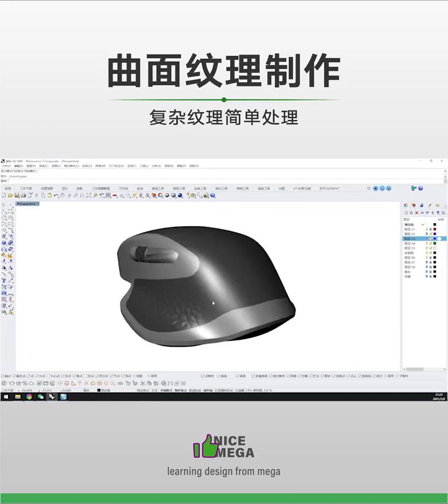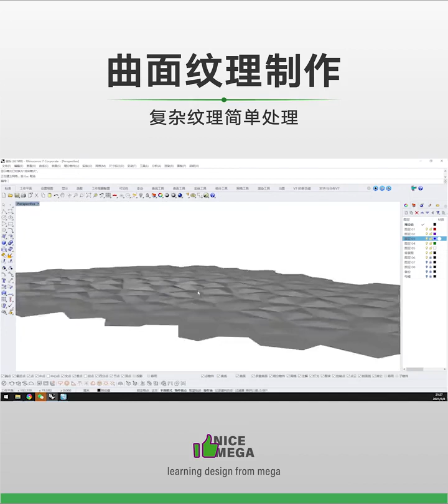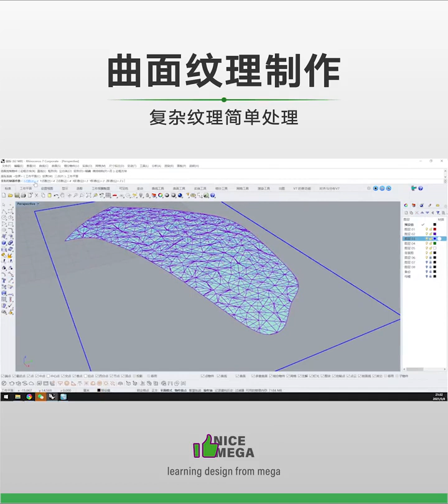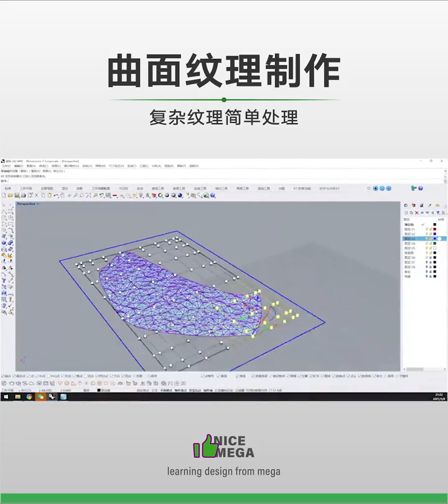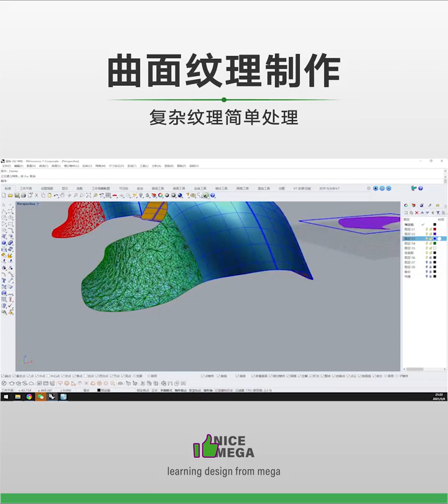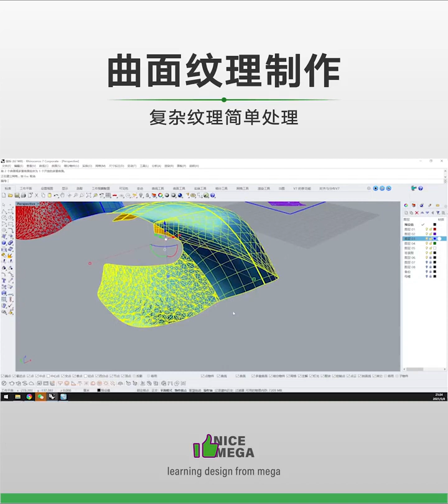203 曲面纹理简单制作~